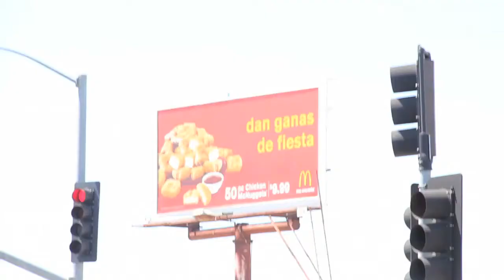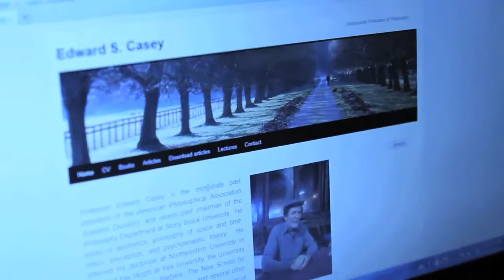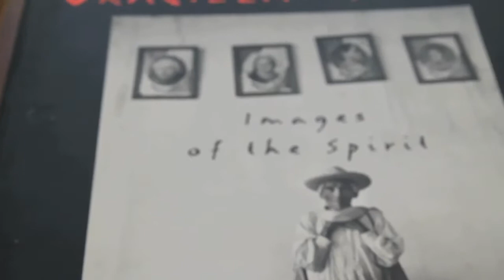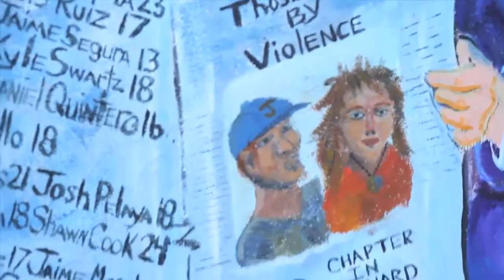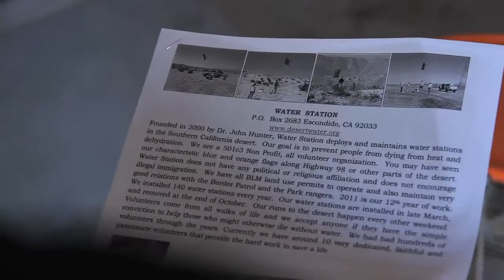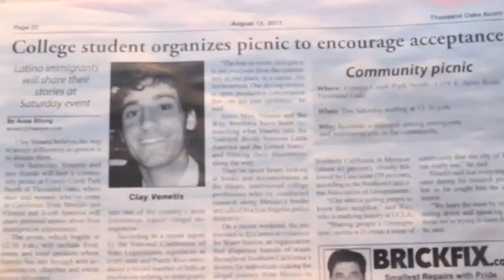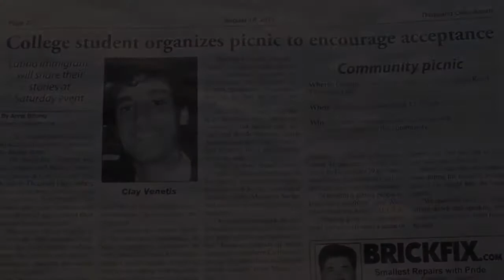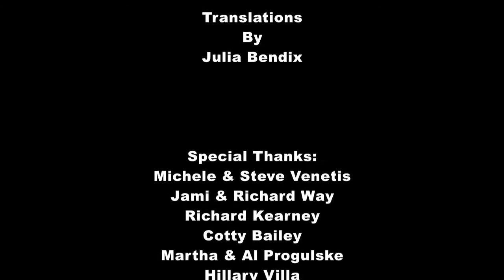Under a Strange Sun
Clay Venetis, a NYU law student, explores borders, strangers, and human narratives formed by living in Los Angeles: "The story-telling quickly got away from me; the city’s history came out of its shadowy back rooms and told me, ‘You’ve had it all wrong.’ The narrative I knew of my own hometown was rocked."

This documentary was written and directed by Clay Venetis and produced by Maclain Way with the support of the Guestbook Project